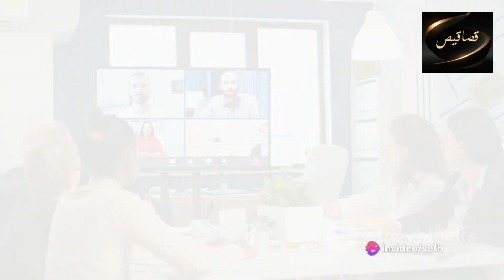تعرف علي تطبيق ديسكورد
ديسكورد هو تطبيق اتصال مجاني صُمم خصيصًا لمجتمع الألعاب، ويضم أيضًا مجتمعات ذات اهتمامات أخرى. يوفر الاتصالات النصية والفيديو والصوتية بين المستخدمين في قناة الدردشة. يعمل الديسكورد على نظام مايكروسوفت ويندوز وماك أو اس واندرويد ولينكس وآيفون (iOS) وأيضًا في متصفحات الويب